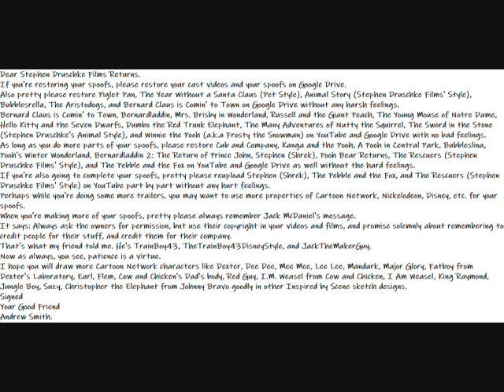Important Message To Stephen Druschke Films Returns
Here is an important message to Stephen Druschke Films Returns.
Dear Stephen Druschke Films Returns.
If you're restoring your spoofs, please restore your cast videos and your spoofs on Google Drive.
Also pretty please restore Piglet Pan, The Year Without a Santa Claus (Pet Style), Animal Story (Stephen Druschke Films' Style), Bubblesrella, The Aristodogs, and Bernard Claus is Comin' to Town on Google Drive without any harsh feelings.
Bernard Claus is Comin' to Town, Bernardladdin, Mrs. Brisby in Wonderland, Russell and the Giant Peach, The Young Mouse of Notre Dame, Hello Kitty and the Seven Dwarfs, Dumbo the Red Trunk Elephant, The Many Adventures of Nutty the Squirrel, The Sword in the Stone (Stephen Druschke's Animal Style), and Winnie the Pooh (a.k.a Frosty the Snowman) on YouTube and Google Drive with no bad feelings.
As long as you do more parts of your spoofs, please restore Cub and Company, Kanga and the Pooh, A Pooh in Central Park, Bubbleslina, Pooh's Winter Wonderland, Bernardladdin 2: The Return of Prince John, Stephen (Shrek), Pooh Bear Returns, The Rescuers (Stephen Druschke Films' Style), and The Pebble and the Fox on YouTube and Google Drive as well without the hard feelings.
If you're also going to complete your spoofs, pretty please reupload Stephen (Shrek), The Pebble and the Fox, and The Rescuers (Stephen Druschke Films' Style) on YouTube part by part without any hurt feelings.
Perhaps while you're doing some more trailers, you may want to use more properties of Cartoon Network, Nickelodeon, Disney, etc. for your spoofs.
When you're making more of your spoofs, pretty please always remember Jack McDaniel's message.
It says: Always ask the owners for permission, but use their copyright in your videos and films, and promise solemnly about remembering to credit people for their stuff, and credit them for their company.
That's what my friend told me. He's TrainBoy43, TheTrainBoy43DisneyStyle, and JackTheMakerGuy.
Now as always, you see, patience is a virtue.
I hope you will draw more Cartoon Network characters like Dexter, Dee Dee, Mee Mee, Lee Lee, Mandark, Major Glory, Fatboy from Dexter's Laboratory, Earl, Flem, Cow and Chicken's Dad's body, Red Guy, I.M. Weasel from Cow and Chicken, I Am Weasel, King Raymond, Jungle Boy, Suzy, Christopher the Elephant from Johnny Bravo goodly in other Inspired by Scene sketch designs.
Signed
Your Good Friend
Andrew Smith.